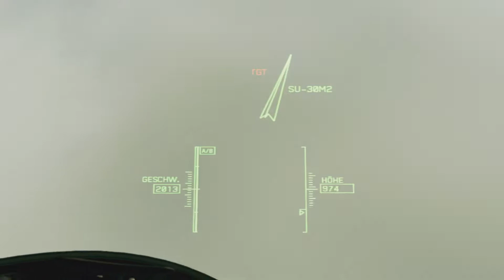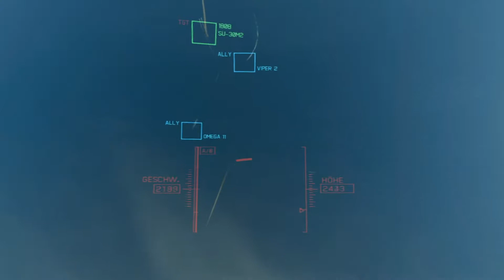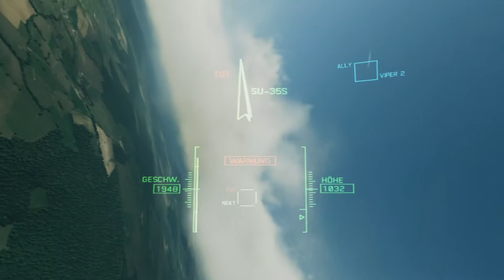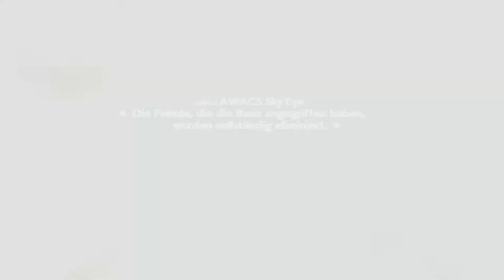Ace Combat 7 PSVR Gameplay #03 - Schlechter Winkel | Let's Play Ace Combat 7 Skies Unknown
Ace Combat 7 Skies Unknown: Nur wegen einem schlechten Winkel :/ Viel Spaß mit Ace Combat 7 :)

Checkt meinen neuen Instagram-Account aus!

►Mein Equipment:
Ace Combat 7 Skies Unknown [PS4/PSVR] von Project Aces (Bandai Namco)
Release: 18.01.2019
Genre: Arcade-Flugzeugspiel